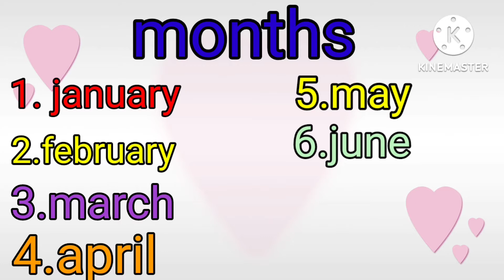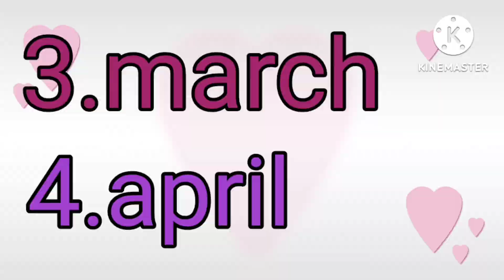seasons and months name in hindi and english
people's queries
months and seasons name
months name
# seasons name
# seasons in india
#6 seasons and 12 months name
pronunciation of months and seasons
# learning with kiu
months and seasons
months of the year
how to learn English
how to learn months and seasons
अंग्रेजी सीखिये